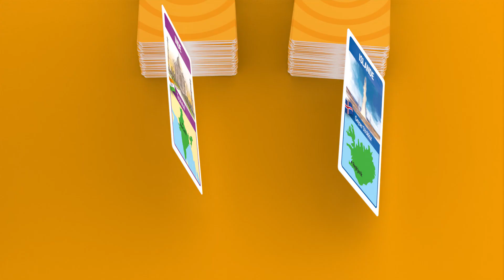tiptoi 2024 - Globe interactif